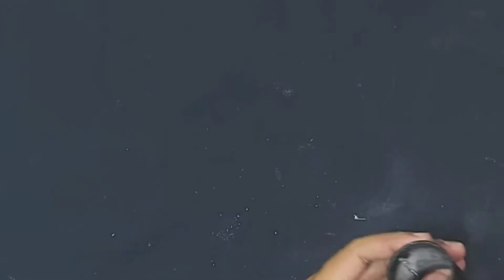Kerajinan Lampu Hias Dari Botol Bekas (Used Bottles Lamp)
Kerajinan Lampu Hias Dari Botol Bekas (Used Bottles Lamp) untuk ditempel pada dinding. Bagaimana membuat lampu hias botol bekas? Bagi teman-teman yang ingin membuka usaha kerajinan lampu hias botol bekas, semoga video kerajinan lampu hias ini bisa menjadi inspirasi.